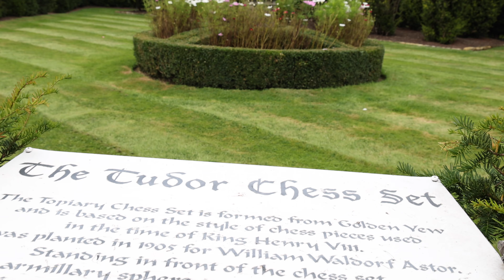Castles of Britain - Hever Castle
Hever Castle is located in the village of Hever, Kent, England. It began as a country house, built in the 13th century. From 1462 to 1539, it was the seat of the Boleyn family. Anne Boleyn, the second queen consort of King Henry VIII of England, spent her early youth there after her father, Thomas Boleyn, inherited it in 1505. The castle passed to him upon the death of his father, Sir William Boleyn. It later came into the possession of King Henry VIII's fourth wife, Anne of Cleves.